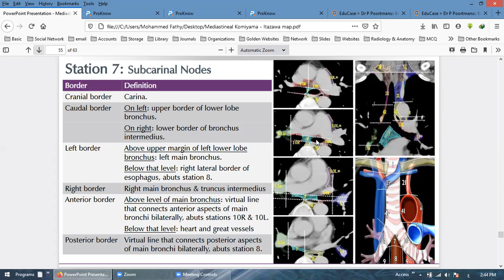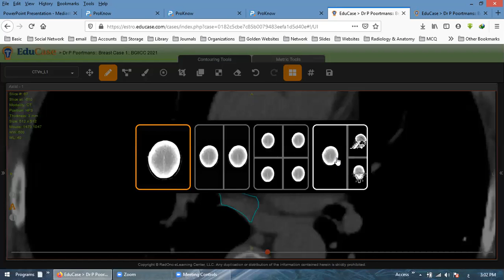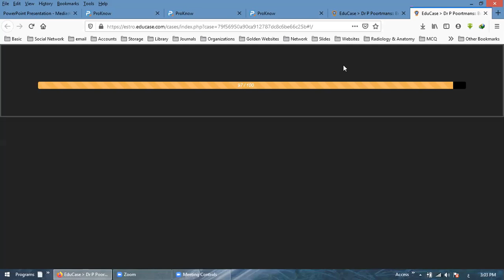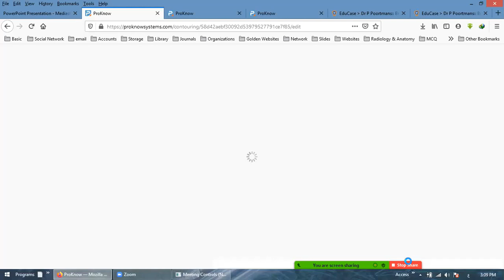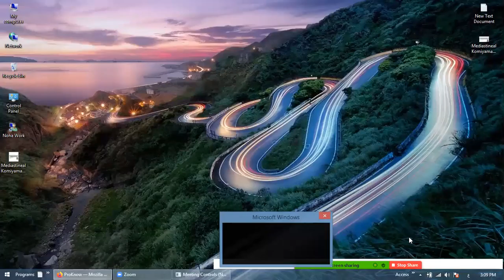Video 11 of 20 Mediastineal LN Station 7 According to Komiyama - Itazawa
Contouring Workshops
Mediastineal Lymph Nodes Delineation According to Komiyama - Itazawa Map